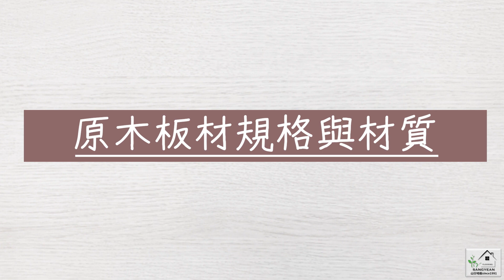原木製材(全實木條併)-桌板，樓梯應用等...。材質:緬甸柚木，栓木-WOOD desktop#sangyean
00:00原木製材
00:00 原木價格
00:31 實木穩定性與大小有關
00:48 實木條併的優點
01:16 原木製材客製化規格
01:36 實木材質

sangyean】 木地板頻道 Sangyean YouTube if you like my videos

木地板門市
中區展示中心:台中市南屯區永春東路1383號
北區展示中心:新北市三重區忠孝路一段79號